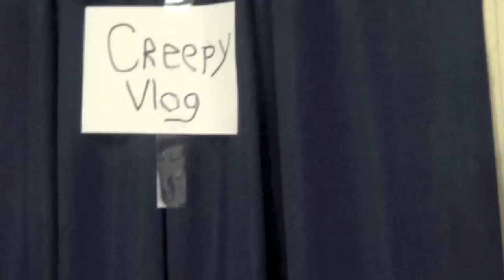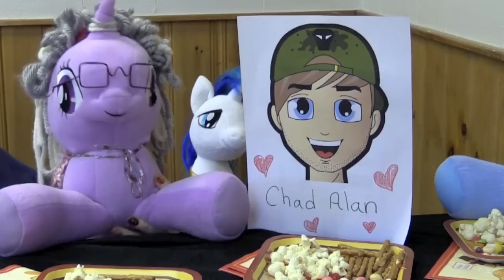THANKSGIVING 2015 WITH THE CREEPY FAMILY!! | CREEPY VLOG #18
HI EVERYONE!! THE WHOLE CREEPY FAMILY COMES TOGETHER ONCE AGAIN!!! FEATURING EMOTIONAL FAMILY DRAMA AND SURPRISE GUESTS! HAPPY THANKSGIVING!